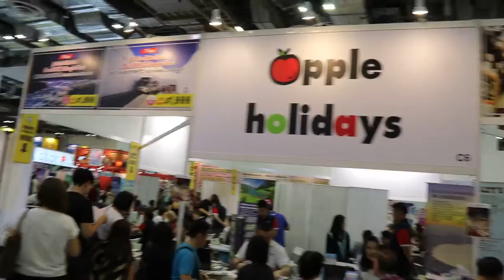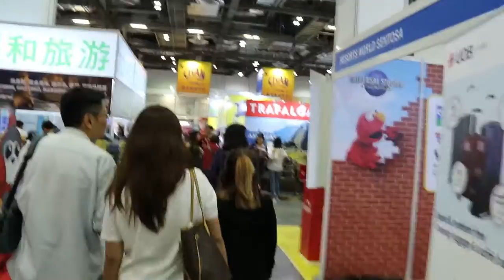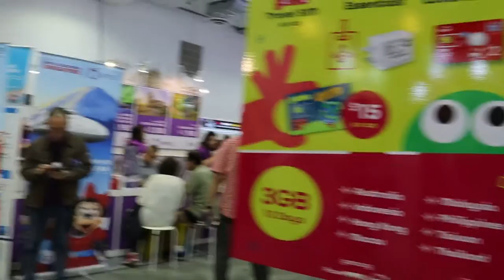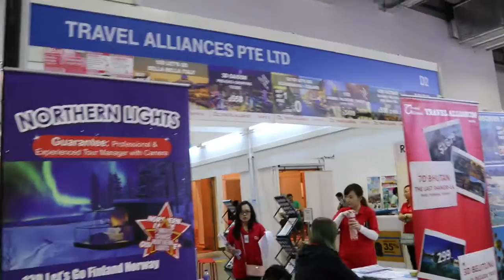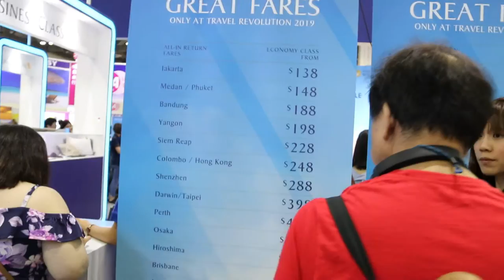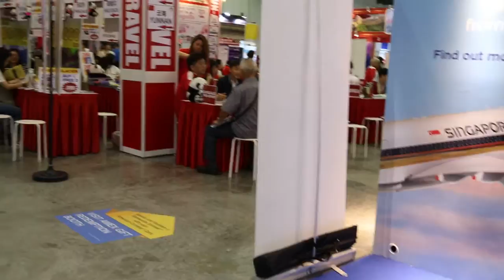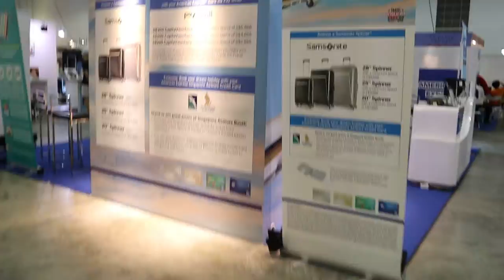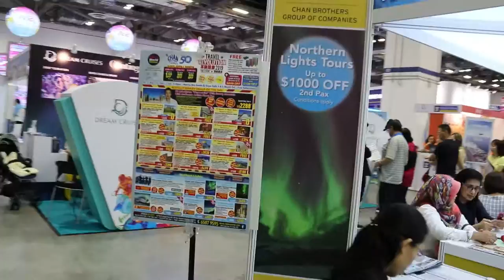Travel Stories: Singapore Travel Revolution 2019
Travel Stories: Singapore Travel Revolution 2019. Sat afternoon. Mar 31, 2019.
Interesting new advertisers are: SATS Wifi for travel.
New Zealand booth from New Zealand inbound tours. Usual travel and tours from several travel agencies in Singapore from Mar 30 to Apr 1, 2019 at Marina Bay Sands Convention Centre.